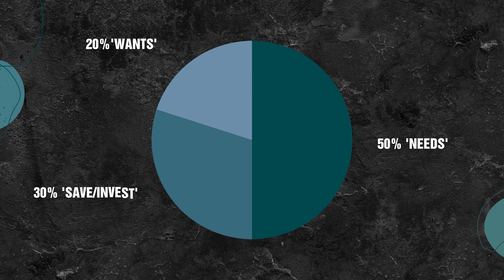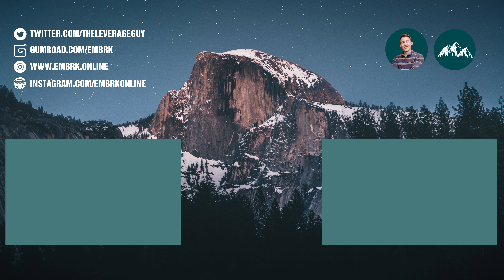Budgeting and Managing your Money - The 50/30/20 Rule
📖 LifeMathMoney 'The Art of Twitter' course -

Copyright Chillhop Music - C Y G N - Zodiac